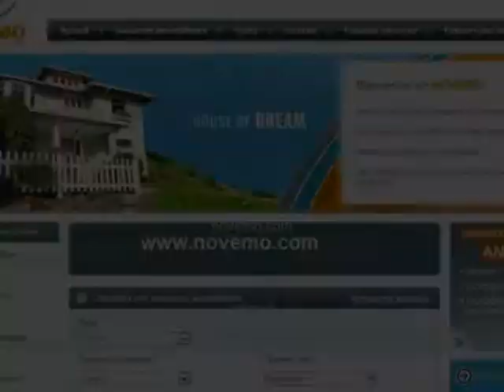Vente Maison à Vendre La Mata (03188) Bon plan immobilier bon coin Espagne – Particulier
Vente Maison appartement à Vendre La Mata (03188) Bon plan immobilier bon coin en Espagne – Particulier (vidéo) : Vente maison appartement  propriétés à vendre La Mata (03188): Sur les bords de la mer méditerranée, entre Guardamar del Segura, et Torrevieja, dans la Province d’Alicante, La Mata est une superbe destination, ensoleillée, avec ses plages remarquables. Des maisons à vendre, appartements, villas, propriétés sur La Mata (03188)). Vous êtes un particulier, intéressé par l’Espagne, la méditerranée.  Des biens immobiliers, des annonces immobilières  vente à La Mata (03188), dans le Sud Est de l’Espagne, Maison, villa, belles propriétés, appartements  à vendre.

La Mata (03188) est une commune de la Province d’Alicante,  située sur les bords de la mer méditerranée, entre Torrevieja, et Guardamar del Segura.  De superbes maisons, appartements,  à vendre en Espagne

- Communauté Valencienne

Vidéo : Vente Maison appartement à Vendre La Mata (03188) Bon plan immobilier un bon coin en Espagne